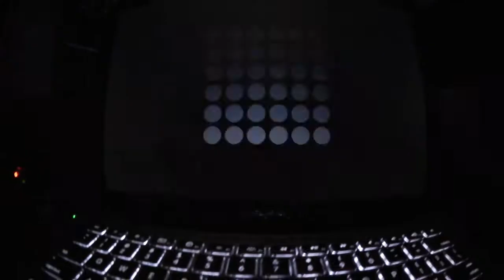The Brahms - Sleep (Making Of)